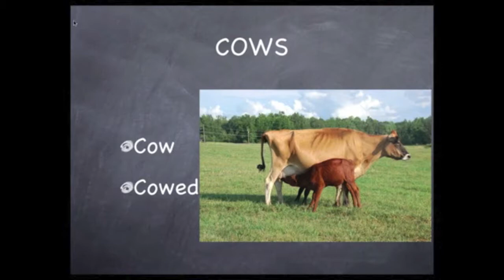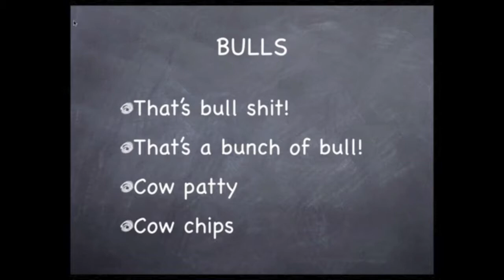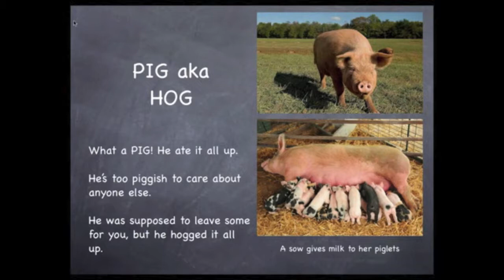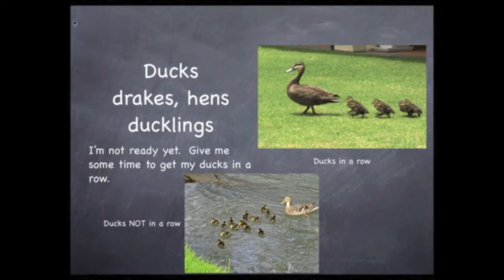RUE Episode 42 seg 2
In this segment, we review basic geometric shapes in English.  We're laying the groundwork for describe an animal of choice, and using a geometric shape can help form a picture in the mind of a listener of reader. We look for basic geometric shapes when describing farm animals. Visit LetzCreate.org for more.